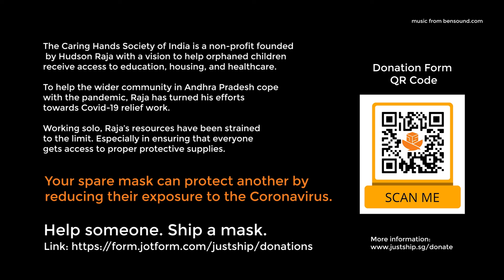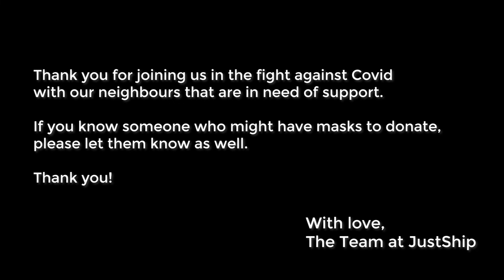Ship A Mask Donation Drive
JustShip's "Ship a Mask" Donation Drive is looking to collect spare, new and reusable masks for our friends in Andra Pradesh, India!

Through our existing packing and international shipping services, these masks will be consolidated and sent to the village where Caring Hands Society operates.

Our goal is to consolidate a total of 500 masks from the public, and to match that to a total of 1000.

Do consider donating masks as India's Covid cases continue to rise. Your donation can help protect their community, and we hope that you can join us!